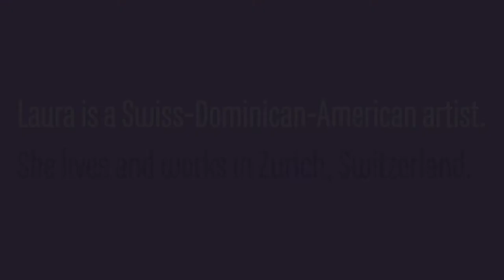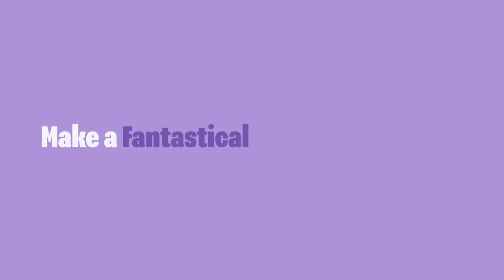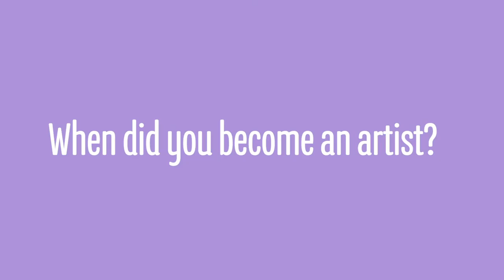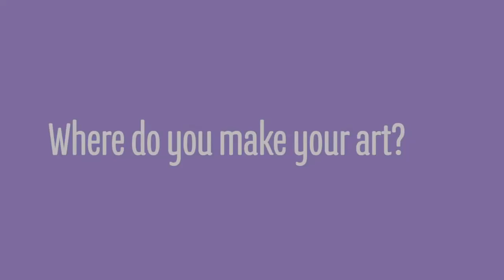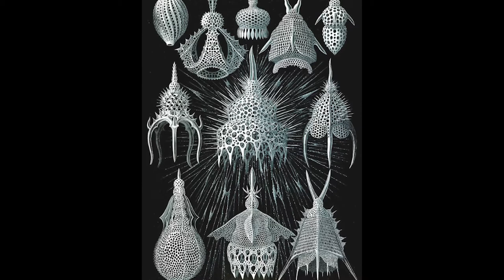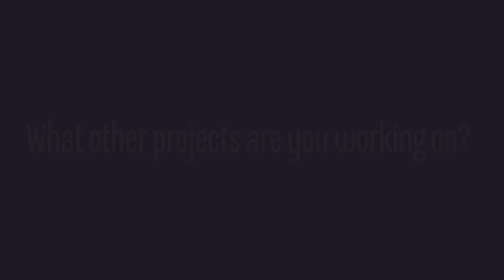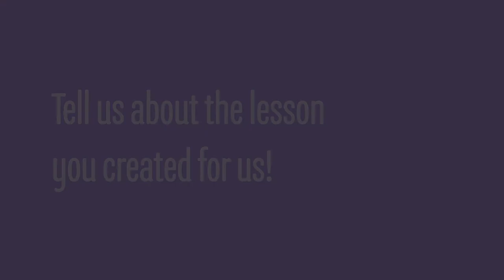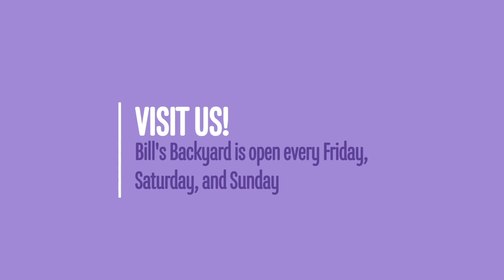Let's Get Creative/Meet the Artist L.A. Kingsley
Meet the Artist L.A. Kingsley

We’ll travel all the way to Switzerland to meet the artist, Laura Arminda Kingsley. Laura works in a variety of media and explores Dominican folklore and Afro Diasporic histories (the unique art and history of peoples of African origin living across the globe).  Join us and learn more about Laura’s work, her art studio, and her inspirations. Make fantastical deep sea creatures inspired by her materials and methods.

Materials Needed: Black or dark blue paper; white and light blue color pencils; blue, yellow, and pink oil pastels. Bring your own photo of a deep sea creature to draw, follow along with Laura as she draws her own, or use your imagination to personalize a deep sea creature.

Let’s Get Creative! is supported, in part, by a Cultural Affairs grant from the City of San José.